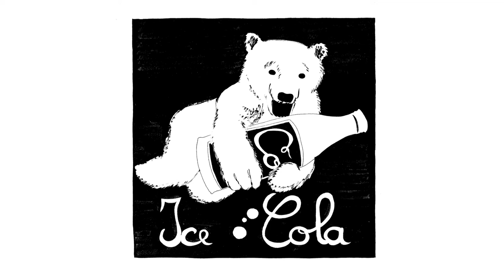03. Paul the polar bear (God is a praying mantis album) - Tifa's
Track 03 "Paul the polar bear" from "God is a praying mantis" album (2018).

Dessins dans la vidéo: Alexandre Paulmier.
Montage: Raphaël Chemin.

Toutes les chansons sont écrites par Tifa's.
Produit par l'Affect et Tifa's.
Enregistré et mixé par Mathieu Plantevin à la Maison des Métiers d'Arts d'Aussois et à Blassieux.
Masterisé par Pierre Olivier.
Joué par Étienne Boisson, Gaspard Charreton, Jordy Martin, Raphaël Chemin, Ugo Del Rosso.
Conception graphique orchestrée par Jérémy Barrault.
Dessiné et rédigé par Alexandre Paulmier, Angeline Gonzalez, Chloé Malard, Jérémy Barrault, Lucas Ottin, Ocx, Raphaël Chemin.

Imprimé et assemblé à l'atelier Fluo, Grenoble, 2018.

We love all of you.

Nous encourageons tou-te-s celles et ceux qui participent à l'extinction des espèces vivantes, la disparition des variétés biologiques, la destruction de l'environnement et l'oppression d'autrui à cesser immédiatement pour bifurquer vers la création d'un équilibre bienveillant et partagé entre tout, toutes et tous.

Lyrics:

Paul the polar bear
Was yamping on the cool ice floe
He came across a giant billboard
Emerging from his homesick dream

He is thirsty

The picture is a representation
Of a humanized puffy bear
Drinking a soda

It was as if the whole sea ice
Was peeled off the earth's crust
To melt into the ad

He is thirsty

Is not an insipid teddy bear
He could drink a child

The heat, the dust, the smell of sweat
The rocky ground under his feets
That's unbearable to him

So thirsty

Suddenly the sky darken
A huge fleet of sheeps pop up
Surrounding Paul

At last, here comes The Green Bears
They are bringing back
The whole sea ice

Histoire:

Dans des temps futurs, le climat aux pôles de la planète Terre s’est totalement inversé. Un ours gît sur un sol desséché, plus aride qu’un désert ne l’a jamais été. A quelques pas de lui se dresse un panneau publicitaire planté au milieu de la banquise rocailleuse. L’affiche met en scène un ours en peluche géant buvant un soda avec une grande satisfaction et force réconfort. Assoiffé, Paul s’accroche à ses derniers souffles, rêvant de course légère à travers une vaste étendue glacée, vierge et claire. Dans ses derniers délires, Paul l’ours polaire voit surgir dans l’espace au dessus du désert la flotte de vaisseaux spatiaux des Grands Ours Verts, qui ramène sur Terre la Banquise dans son intégralité originale, fraîche et intacte.